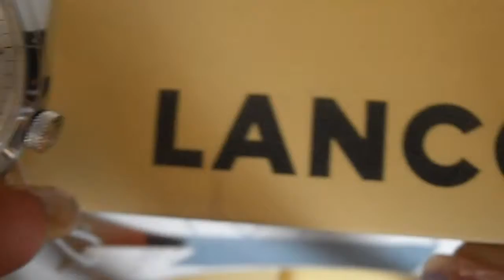Vintage rare Lanco Swiss watch 17j NIB with tags model 445